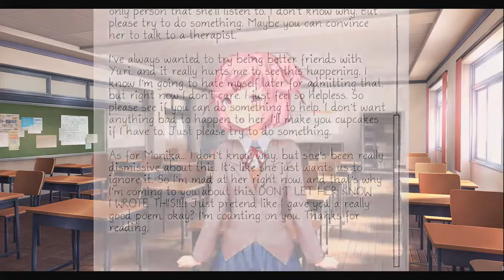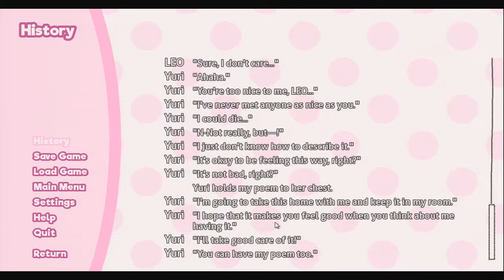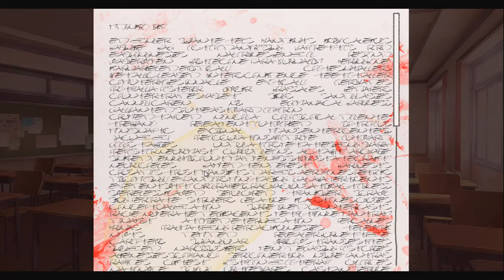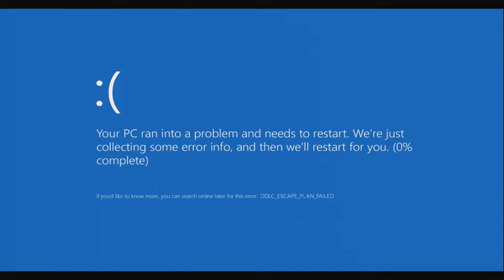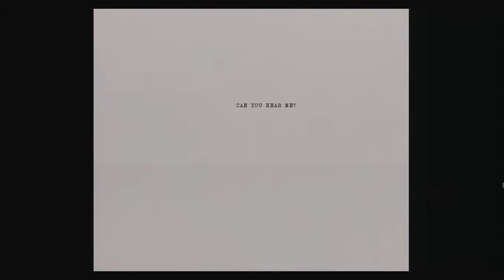LEO plays Doki Doki Literature Club - Part 30 - Don't Stanley Parable me game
I was requested to play this game by one of my loyal viewers.
I'm not sure how I feel about this seeing 3 seperate warnings about this game not being suitable for children or those who are easily disturbed.
But heck why not. It's just a bunch of cute girls right? Right?